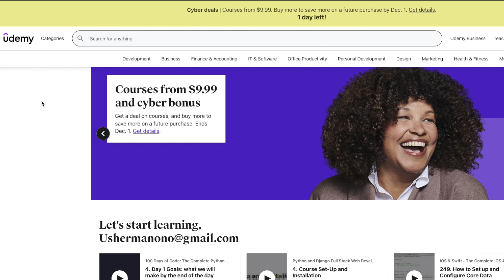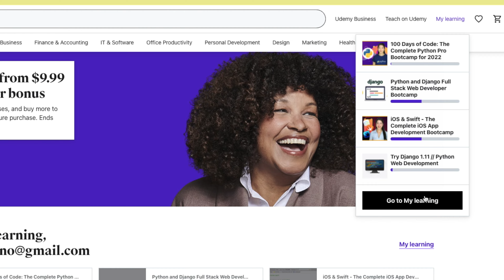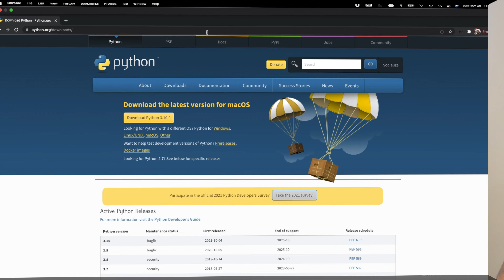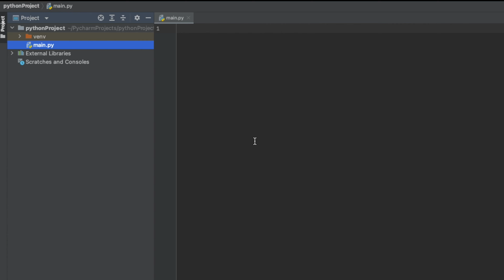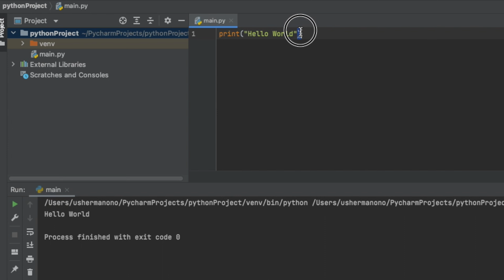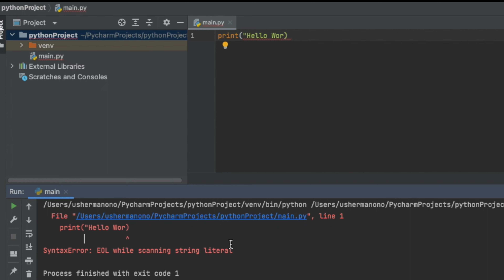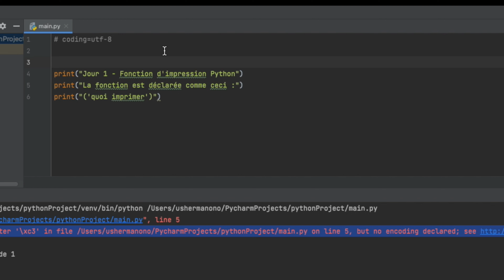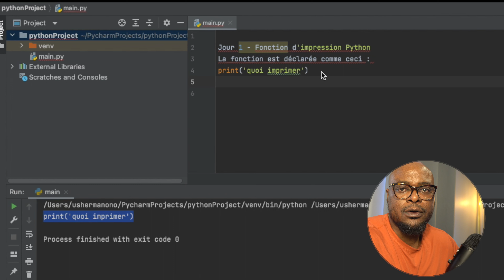1er Jour: Apprendre à coder avec Python: String, Printing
RD Congo: Comment se lancer dans la TECHNOLOGIE STEMENRDC STEMCONGO